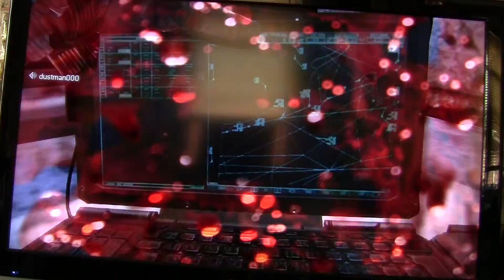MW2 Best COD #5